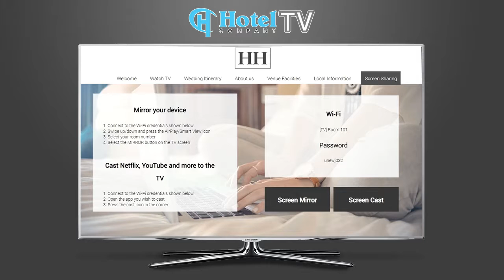Hawkstone Hall TV Demo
This is a sample demo for Hawkstone Hall Hotel on an Essential TV System Package.